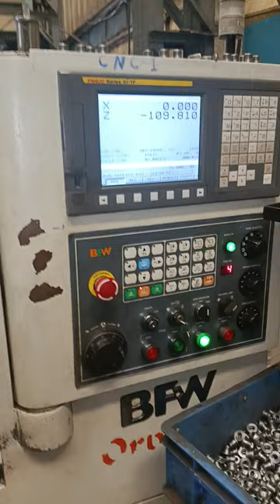CNC MACHINE FANUC CONTROL 🛂 VLOG